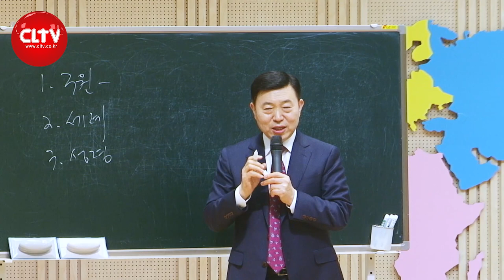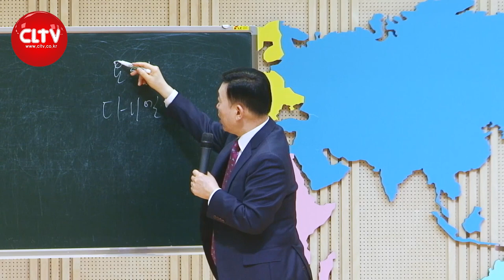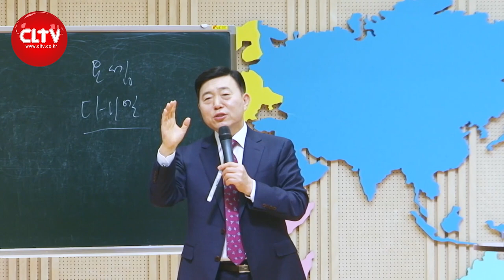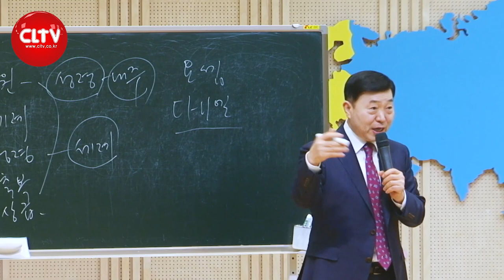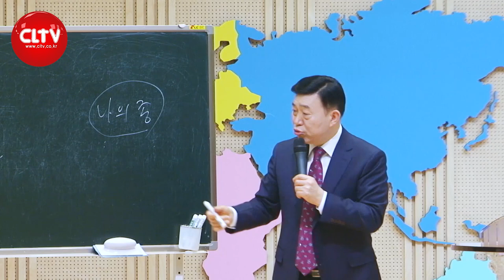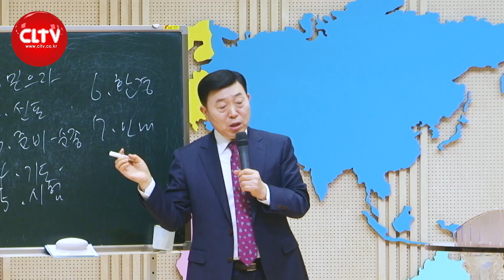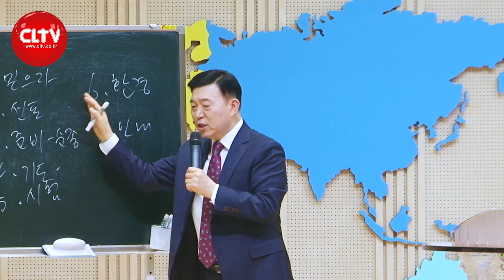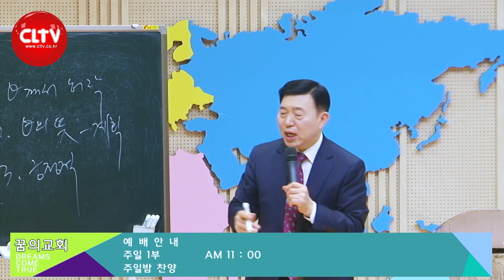CLTV 파워시리즈ㅣ이요셉 목사의 하나님의 경륜과 구속사 (29회)ㅣ'꿈의 사람' - 요셉 (2)